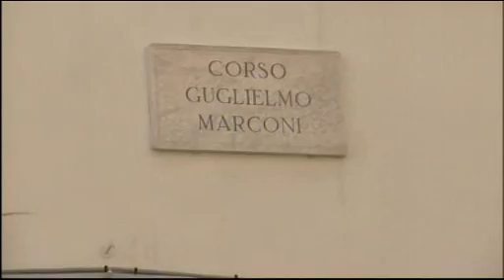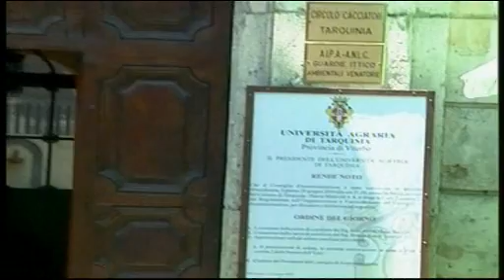TG Alto Lazio 02/09/13 h. 13,45